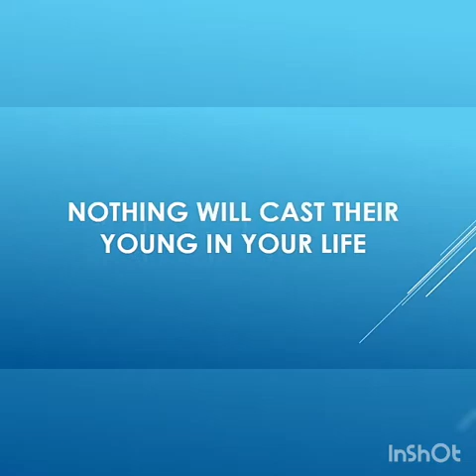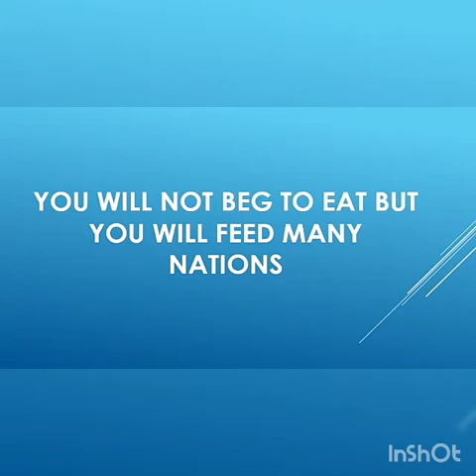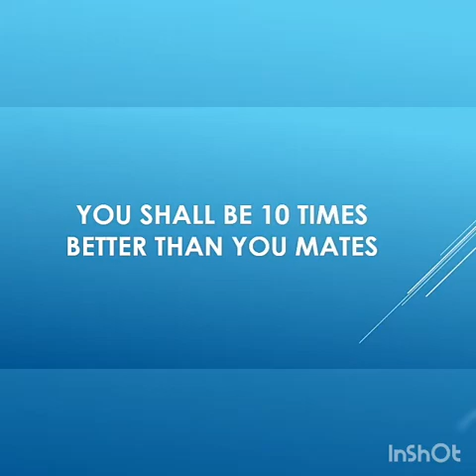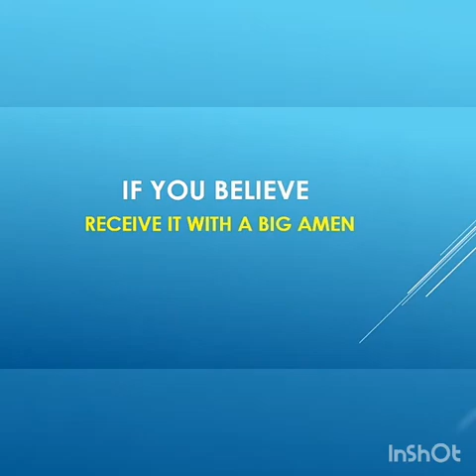God's Promises and Blessings for You. 1 Series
Inspirational Bliss